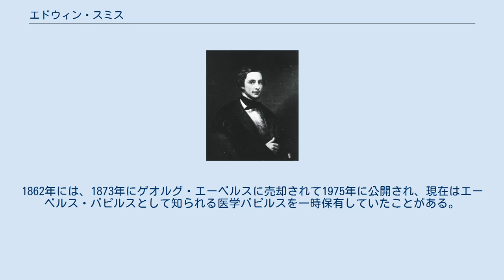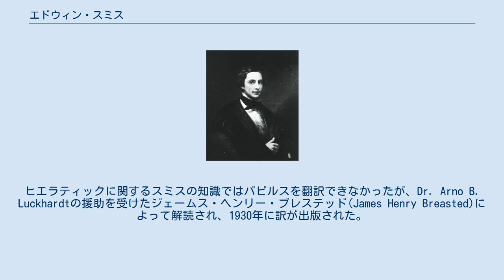エドウィン・スミス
エドウィン・スミス エドウィン・スミス（1822年4月27日-1906年、Edwin Smith）は、アメリカ合衆国の貿易商、古物収集家であり、古代エジプトの医学パピルスであるエドウィン・スミス・パピルスに名前を残している。
 エドウィン・スミスは、コネチカット州ブリッジポートで生まれ、19世紀後半にエジプトに住んだ。
1862年には、1873年にゲオルグ・エーベルスに売却されて1975年に公開され、現在はエーベルス・パピルスとして知られる医学パピルスを一時保有していたことがある。
 同じ1862年に、彼は自分の名前が付けられることになるパピルスをルクソールでMustapha Agaと呼ばれるディーラーから購入した。
ヒエラティックに関するスミスの知識ではパピルスを翻訳できなかったが、Dr. Arno B. Luckhardtの援助を受けたジェームス・ヘンリー・ブレステッド(James Henry Breasted)によって解読され、1930年に訳が出版された。
 エドウィン・スミスは1906年に死去した。
 ^ Journal of the American Society for Information Science, Volume 44, Issue 5 , Pages 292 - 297 ^ Breasted, op.cit., p.9 ^ Clagett, op.cit., p.193 ^ Breasted, op.cit., p.30